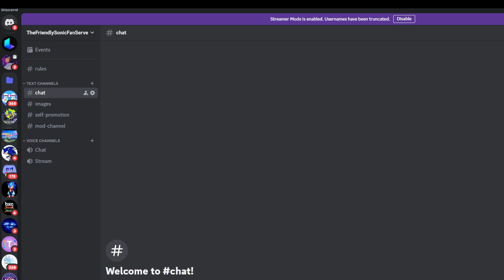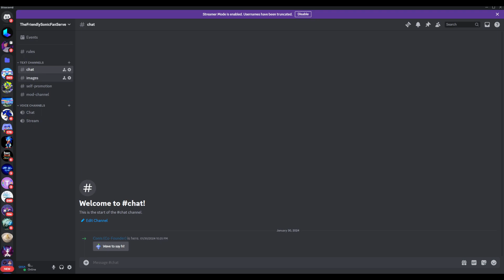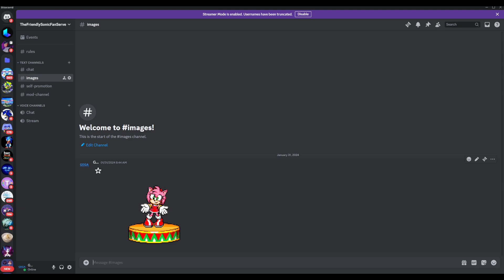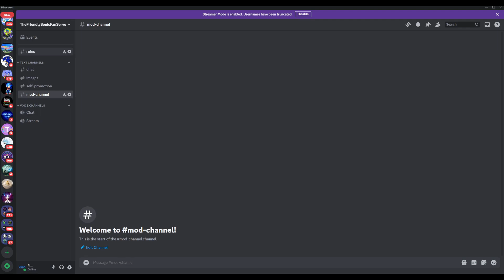Welcome to The Friendly Sonic Fan Server on Discord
So like I said in the video this server is a branch of the Facebook group of the same name and we are trying to grow the server